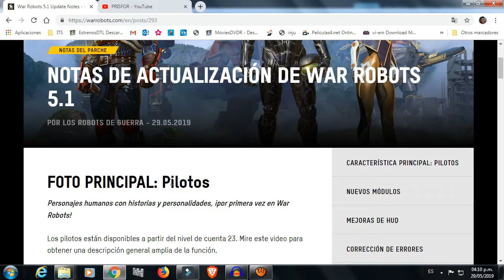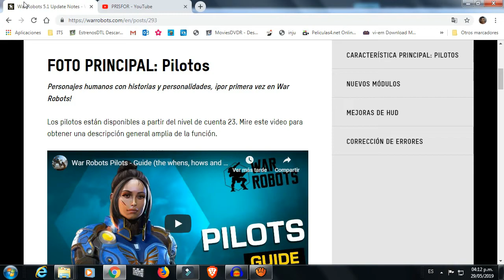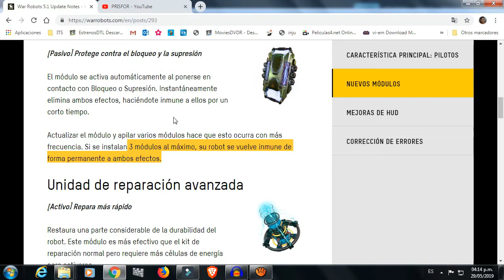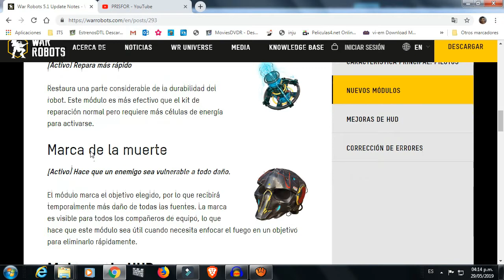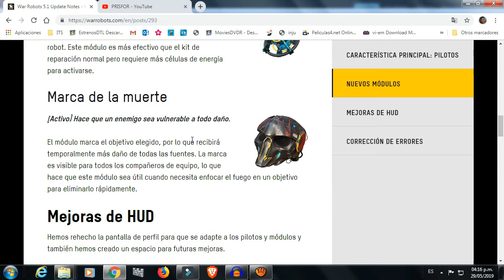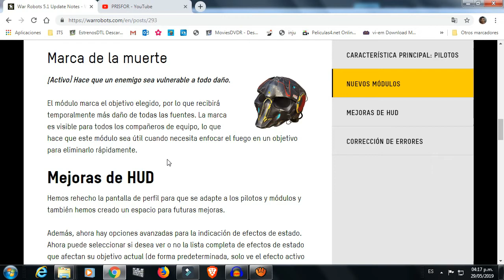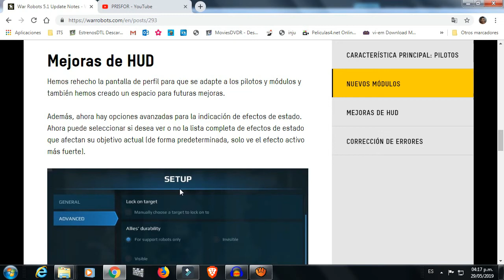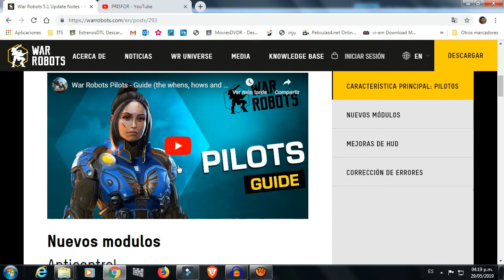Actualización 5.1 War Robots - pilotos - modulos - setup | PRISFOR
Corrección de errores
Se corrigió un error que causaba que las opciones avanzadas se restablecieran después de cambiarlos en combate.

Se corrigió una vulnerabilidad que permitía iniciar sesión en el juego desde varios dispositivos.

Se solucionó un problema que hacía que algunos equipos tardaran más en actualizarse. Equipo afectado: Ballista, Flux, Exodus, Spark, Raven, Bulwark, Falcon

formulario